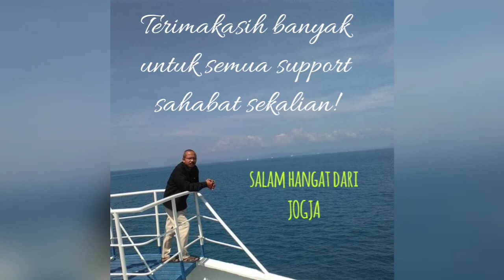PEMENANG HADIAH GIVE-AWAY KETIGA (TAHAP 1) | SETIA MENUNGGU ~ AFGAN | COVER : OBIET SURABAYA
Pengumuman pemenang GiveAway Ketiga Channel PÃKDÉ MARTIN (tahap pertama) ada di akhir video ini...

"SETIA MENUNGGU" ~ Afgan
Cover by Obiet Surabaya
Editor Martin JOGJA